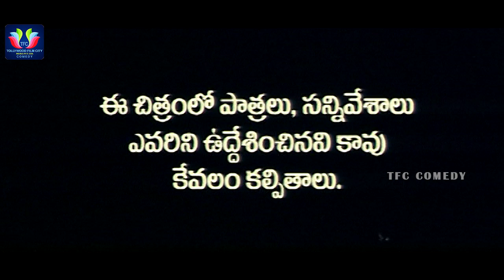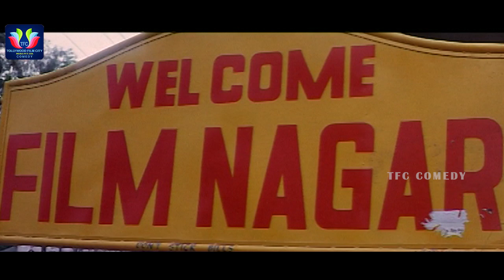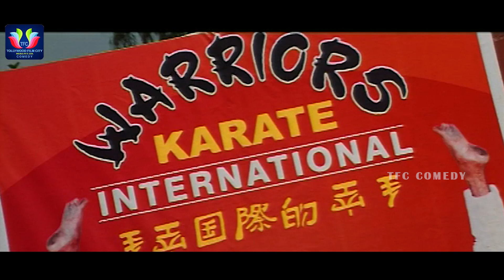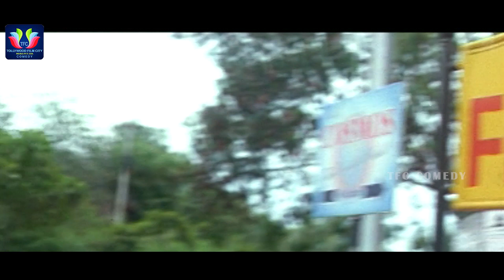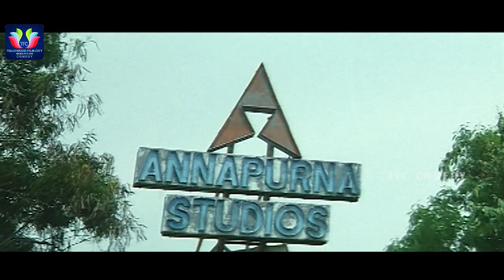Okatavudaam Telugu Full HD Movie || Hamsa Nandini || Kaushal || TFC Comedy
Watch & Enjoy Okatavudaam Telugu Full Movie. Starring Kaushal, Hamsa Nandini, Rami Reddy, Murali Sharma, Surya, Suman Shetty, Malladi Raghava. Directed by K.Murali Krishna. Produced by Ammar Bandaru, Menaga Srinu & Music Composed by K.V. Babjee.

MOVIES

ENTERTAINMENT

NEWS

WEBSITES